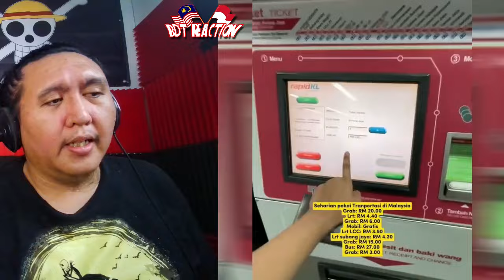SAMPAI MELONGO!LIAT SETIAP HARI SHOCK TERUS! 🇲🇾REACTION🇮🇩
culture shock in malaysia reaction,
culture shock kuliah di inggris,
culture shock mahasiswa malaysia,
culture shock malaysia indonesia